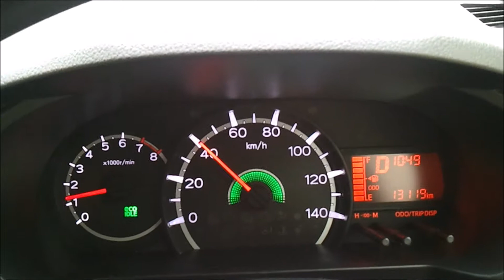2015 スバル ステラ SUBARU STELLA 走行中 メーター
2015 スバル ステラ SUBARU STELLA 走行中 メーター